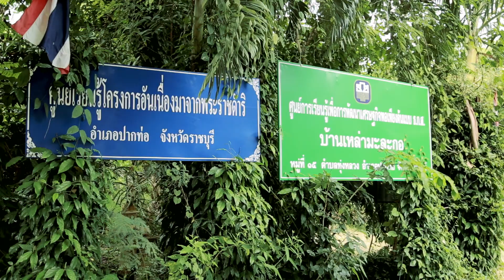บ้านเหล่ามะละกอ จ.ราชบุรี